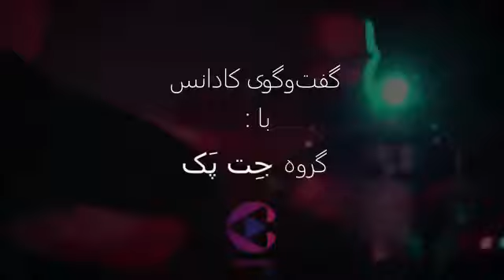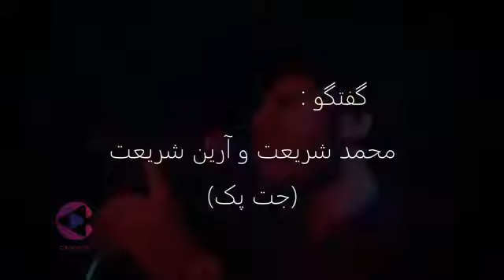مصاحبه مجله موسیقی کادانس با گروه جت پک بخش دوم | cadencemag interview with jetpack band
در این قسمت نظرات محمد شریعت و آرین شریعت را در رابطه با تاثیرات مثبت و منفی همکاری با خواننده‌های پاپ گپ زدیم. دلیل کم کاری آن‌ها در زمینه اجرای زنده را جویا شدیم و تلاش کردیم روند خلق آثارشان جت پک را بررسی کنیم.
کادانس رسانه‌ی موسیقی جریان فرعی